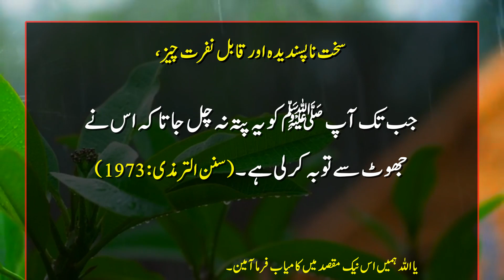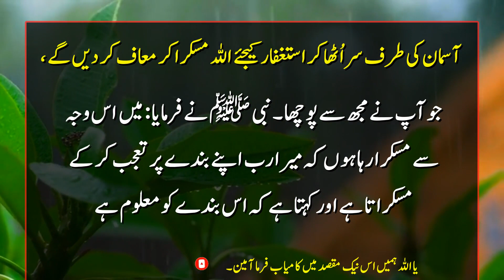Qabil e Nafrat Chez | hadees |wazaif |dua | ZamZam Media channel | Hadith Sharif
Allah Ham Sab Ko in Ahadees per amal Karne ki tofiq ata Farmaye Ameen

all the references are mentioned in the Hadees video

topic about :

1: bagher Hisab Ke Jannat Me Jane wale Afrad
2: sakht napasandida aur qabil e nafrat Chez
3: asman ki taraf sar utha kr Astaghfar kijiye

I don't claim southful Islamic audio music and I appreciate the artist for beautiful Islamic audio music